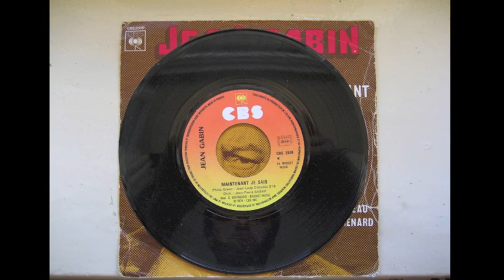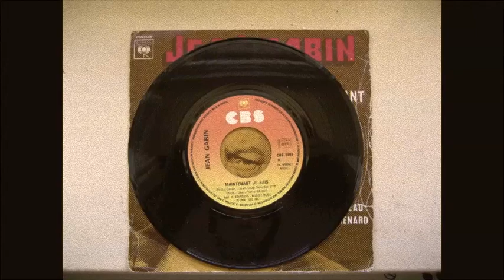Jean Gabin - Maintenant Je Sais (1974)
Jean Gabin dans "Maintenant Je Sais", chanson composée et écrite par Philip Green et Jean-Loup Dabadie en 1974; version vinyle originale du 45 tours d'époque.